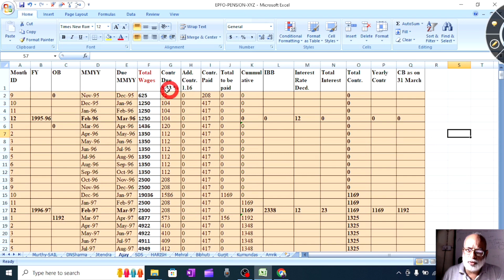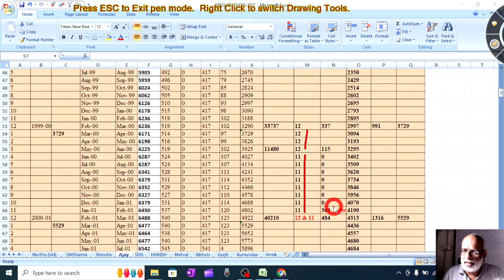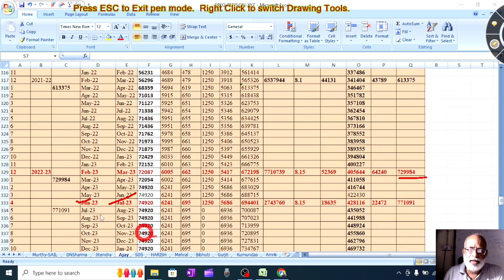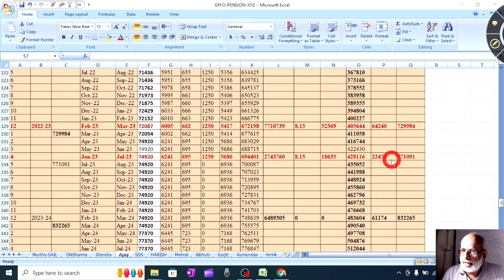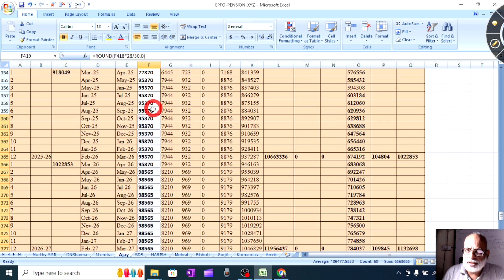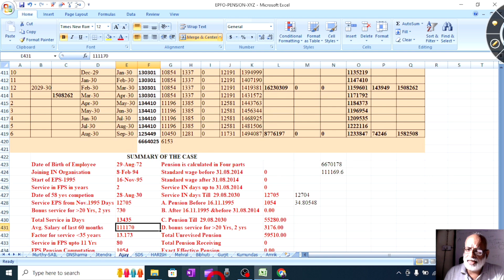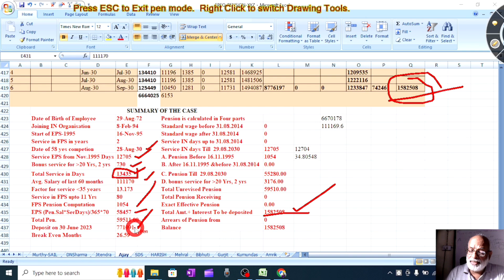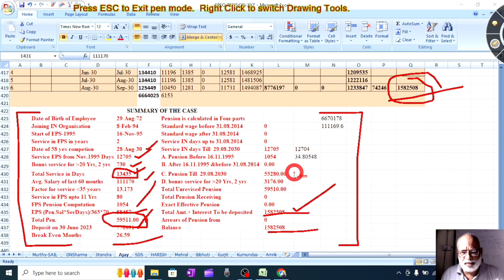28.08.2030 को 58 पूर्ण होने पर कितना पेंशन बनेगा और ब्याज सहित कितना पैसा जमा होगा,फॉर्म भरे या नही?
Suno  Government Channel would raise the issue related to General Public, Political Darkness, and Policy Paralysis in the Country. Suro Government Channel would try to reach the Government on the above issues through the Youtube platform. Confusion on Add. Cont.1.16%, admin .5%, Inspection .18%, Pen. Ser.& Salary & Divide by 70 cleared.

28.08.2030 को 58 पूर्ण होने पर कितना पेंशन बनेगा और ब्याज सहित कितना पैसा जमा होगा,फॉर्म भरे या नही?